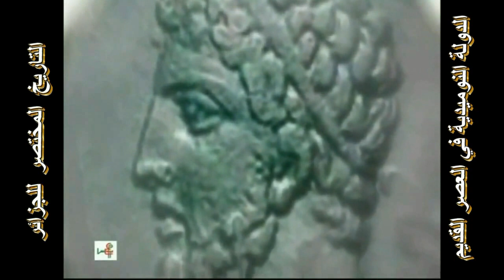zach tayeb oran التاريخ المختصر للجزائر 01 الدولة النوميدية في العصر القديم